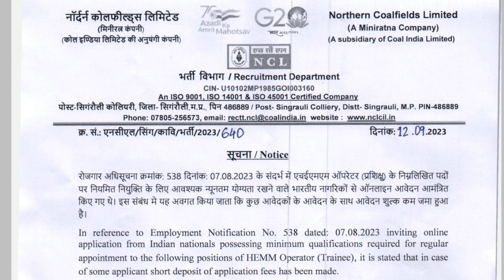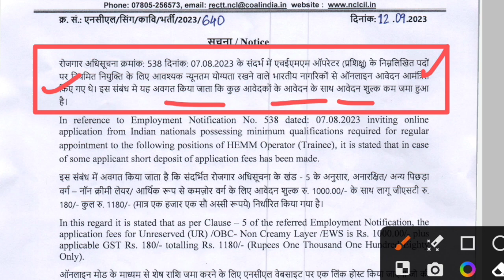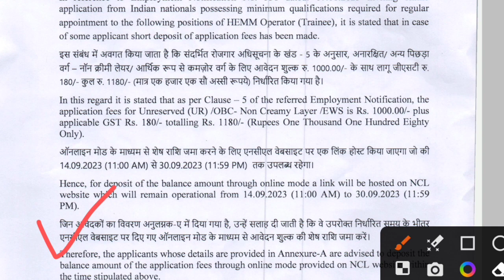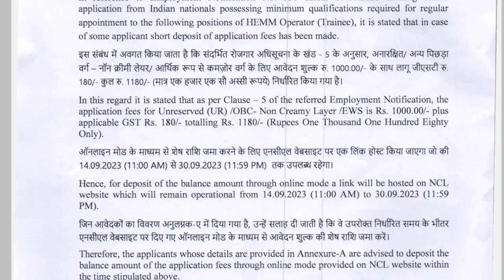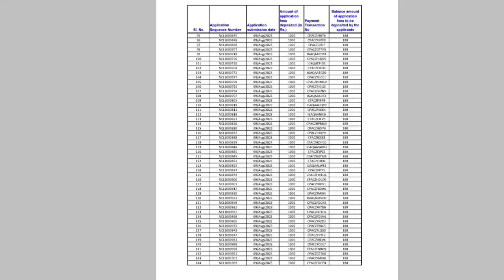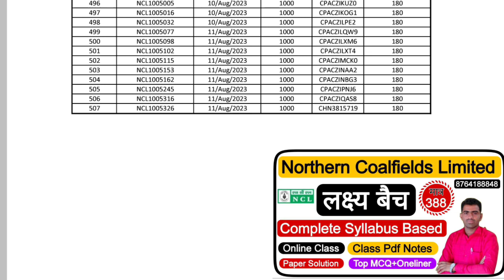NCL Form/ Panding/Reject List जारी || NCL Hemm Opretor Exam Date 2023 || Admit Card kab aayega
NCL स्पेशल नोट्स  ग्रुप

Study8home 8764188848